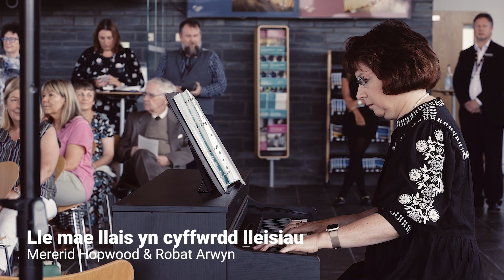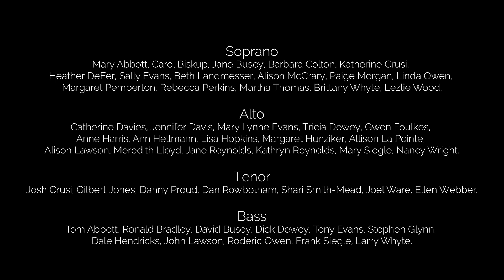Côr Cymry Gogledd America - "Lle mae Llais yn Cyffwrdd Lleisiau" - Mererid Hopwood & Robat Arwyn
Côr Cymry Gogledd America, Côr Cymunedol sy’n Cwmpasu Cyfandir
North American Welsh Choir, A community choir that spans a continent

Arweinydd / Artistic Director & Conductor, Dr Mari Morgan
Cyfeilydd / Accompanist, Kim Lloyd Jones

Taith o amgylch Cymru, Haf 2023
Tour of Wales, Summer 2023

Neuadd Senedd Cymru, 7 Gorffennaf 2023
Gyda llawer o ddiolch i’r Llywydd, Y Gw. Anrh. Elin Jones AS

Welsh Parliament Neuadd, July 7, 2023
With special thanks to the Presiding Officer, Rt. Hon. Elin Jones MS

2023